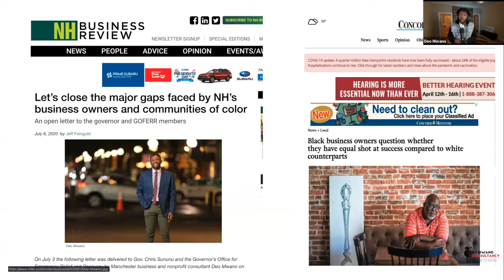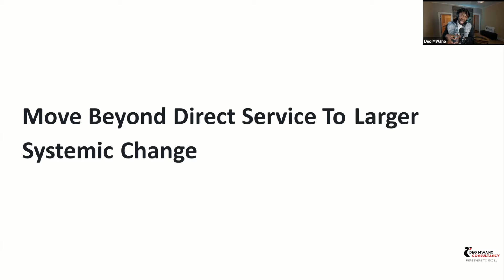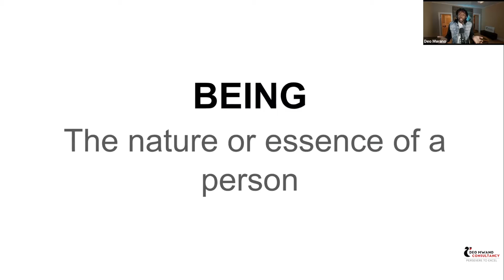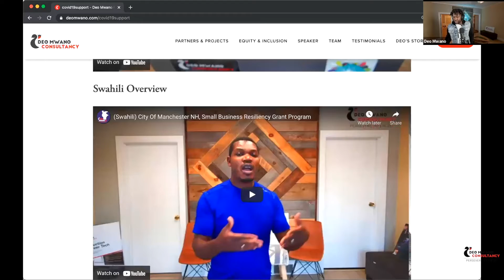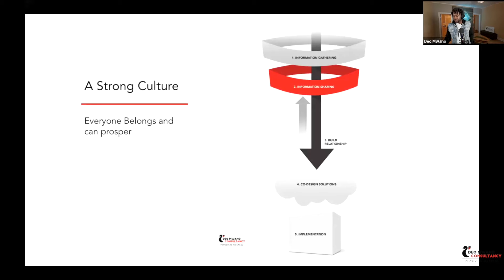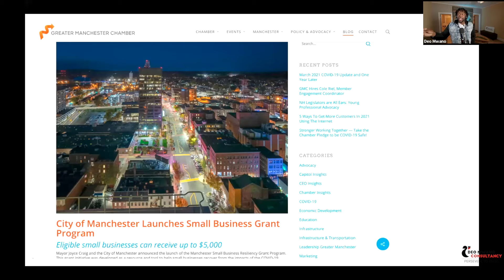Direct Service To Systemic Change- Deo Mwano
eo was invited to speak to college students about moving from direct services to systemic changes. Deo used his experience helping biopic businesses during covid as a case study of his presentation. He provided tools to help students understand the importance of co-desiging solutions with those impacted by the issues the most.

Learn more about Deo's work at deomwanoconsultancy.com